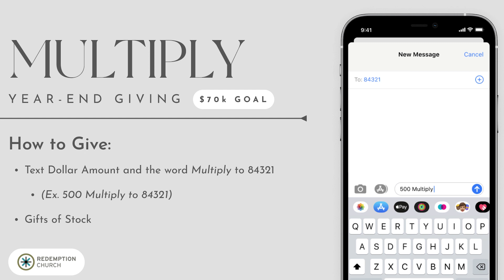Multiply Year End Giving Campaign 2023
We invite you to partner with us for our Multiply Year End Giving campaign. These funds will help us to finish the year strong financially and enable us to do even more in this upcoming year.

– Text dollar amount and the word "Multiply" to 84321